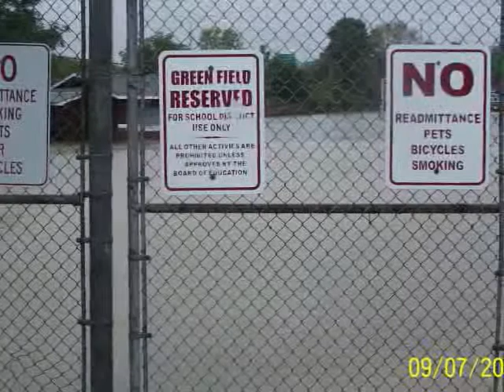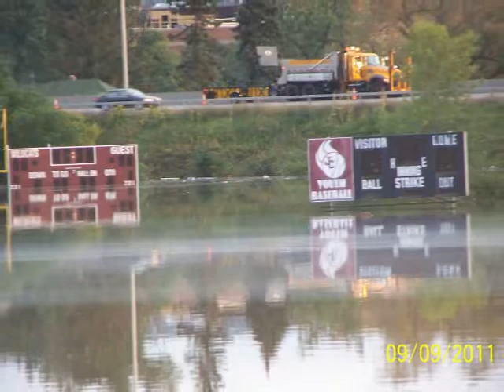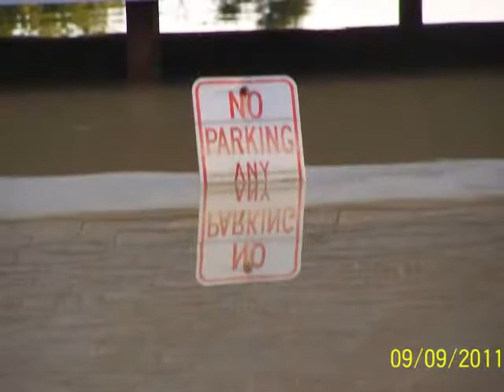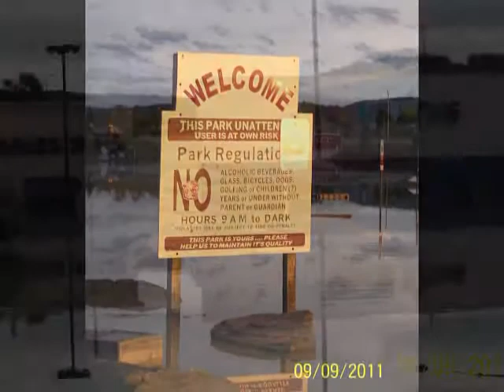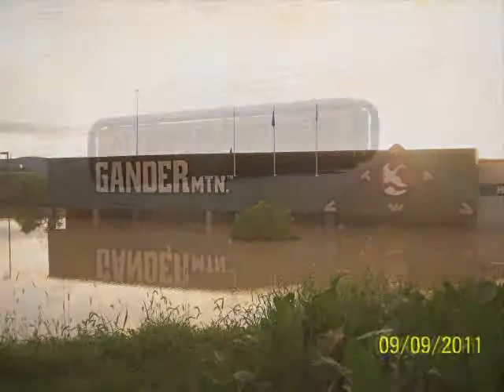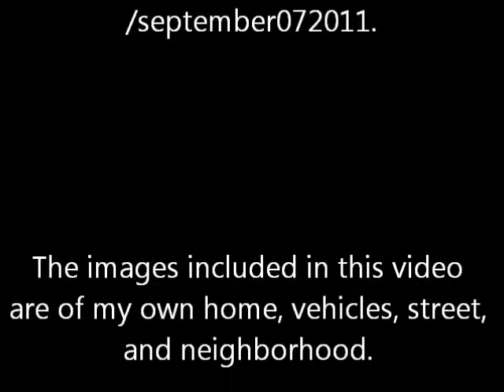Flood 2011 - Johnson City NY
Apologies for how delayed the release of the video is. Having been a flood victim myself, I did not have the means in which to release it sooner. This video is a compilation of photos I took before, during, and after the Flood of 2011. Thanks for taking the time to view this video, and thanks for being avid followers and supporters on my weather page here on YouTube.